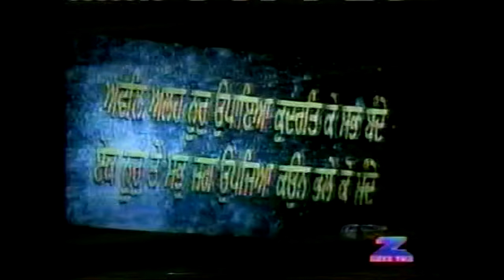Yak Araj Guftam Pes To Dar Gos Kun Kartar - Bhai Banta Singh - 12/05/04 - Live Sri Harmandir Sahib